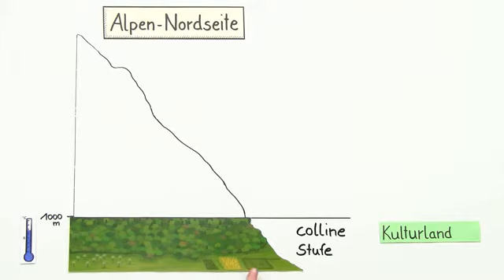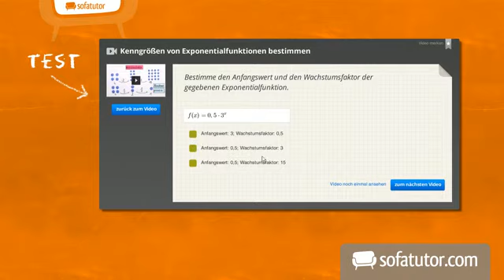Der abiotische Faktor der Temperatur bei Pflanzen | Biologie | Ökologie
Das komplette Biologie-Video zum Thema Temperatur als abiotischer Faktor – Anpassung der Pflanzen findest du

Inhalt:
"Keine Bäume auf dem Berg"
"Temperatur Wärme Kälte"
"Klimazonen Höhenniveaus Höhenzonierung"
"nivale montane alpine Stufe"
"Wasseraufnahme Gefrieren Eis Wasser Schnee"
"Toleranzbereich Pessima Optimum Maxima"
"Gefrierpunkt Eiskristalle Membranänderung"
"Nadelbäume Laubbäume Blattabwurf"
"Stoffwechsel Umweltfaktoren Einflussgrößen"
"baumfreie Zone"

Dieses Biologie-Video zum Thema Einflüsse abiotischer Faktoren - Oberstufe gehört zum Themengebiet "Ökologie".